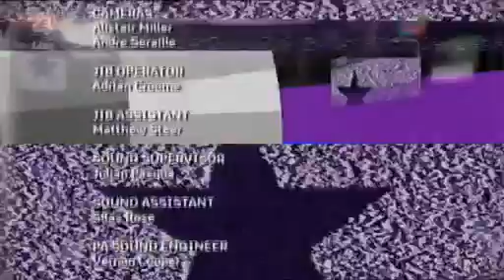Big Brother UK: Celebrity Hijack/2008 (Episode 20b: Big Mouth/Day 20)